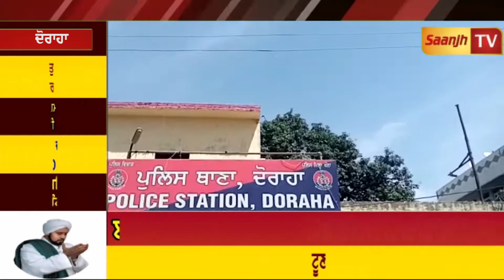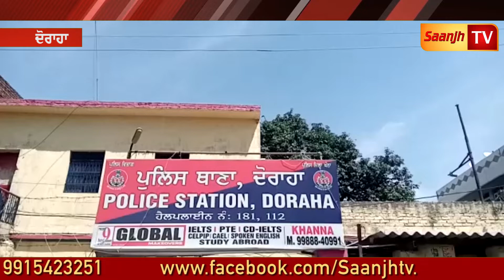ਵਿਧਵਾ ਅੋਰਤ ਨਾਲ ਕੁੱਟਮਾਰ ਕਰ ਉਸਨੂੰ ਗਲੀ 'ਚ ਘੜੀਸਨ ਦੀ ਵੀਡੀਓ ਹੋਈ ਵਾਇਰਲ